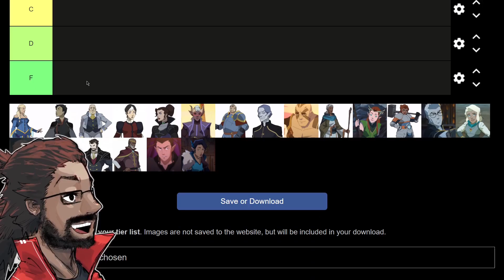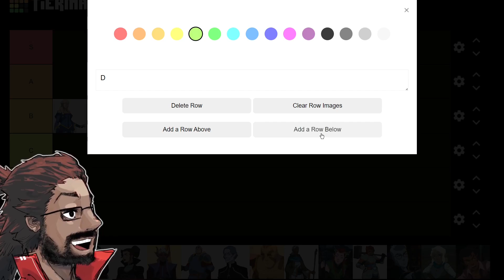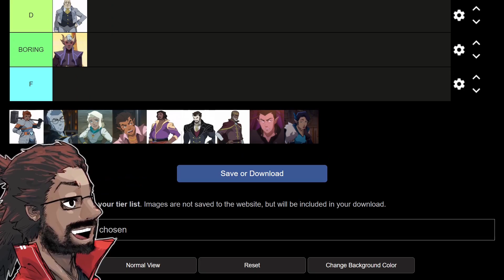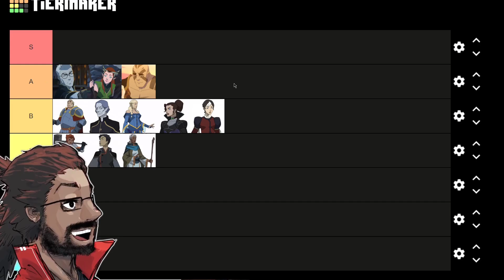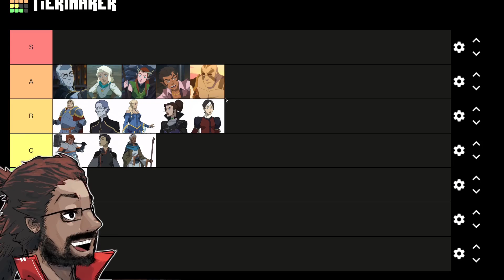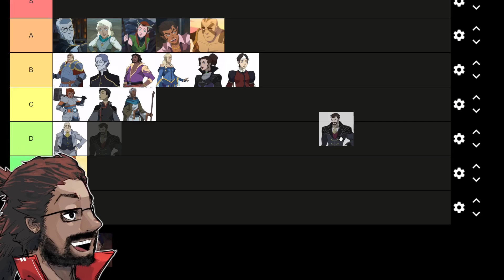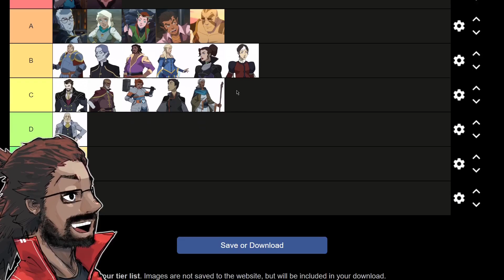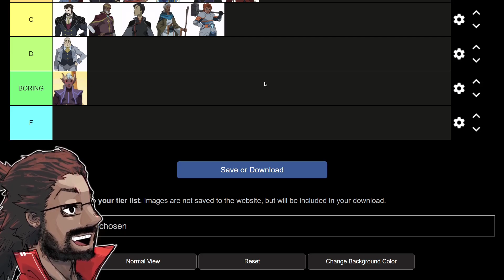I HAD To Rank VOX MACHINA - Season One Tier List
FIRST TIME WATCHING: The Legend of Vox Machina

Would love to see what yours look like!

TIMESTAMPS:
00:00 - 01:24 INTRO
01:24 - 18:52 RANKINGS
18:52 - OUTRO

Legend of Vox Machina, Legend of Vox Machina episode 12, Legend of Vox Machina episode 12 reaction, Vox Machina, Vox Machina episode 12, Vox Machina episode 12 reaction